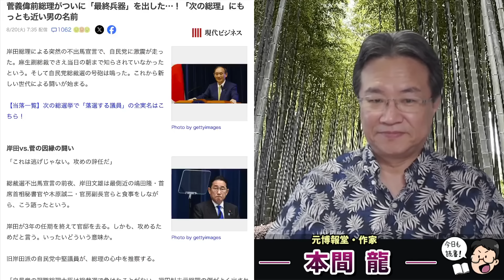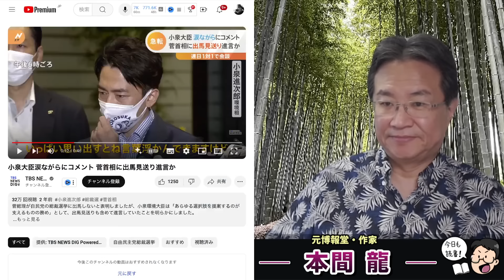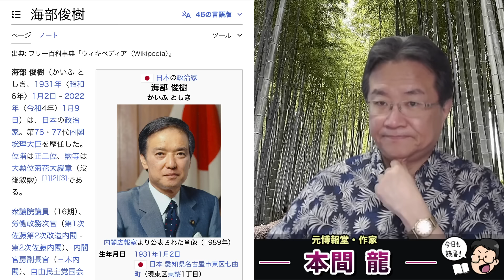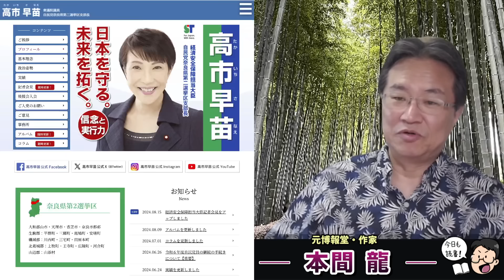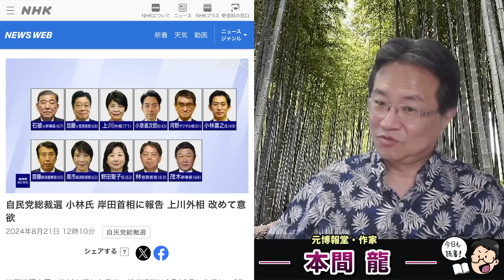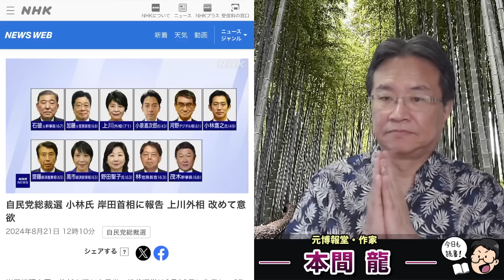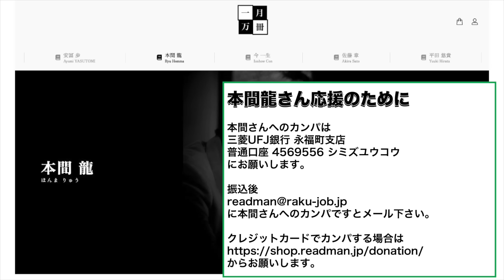小泉進次郎、遂に出馬！トンデモ政治家が総理大臣になったら日本は滅ぶ。元博報堂作家本間龍さんと一月万冊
引用記事

情報提供先メールアドレス

2018年にとても悲しいことがありうつ病に。2年近い闘病を経てその期間はYouTubeもかなり休みがちになりました。最近ようやく少し元気になり、YouTubeなどの活動も再開しています。